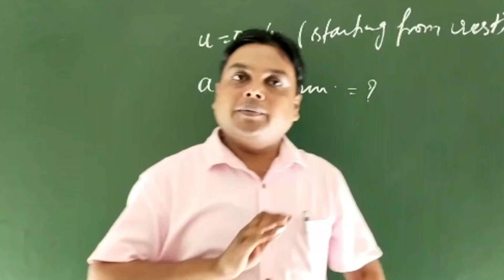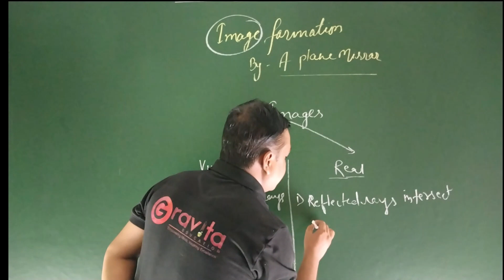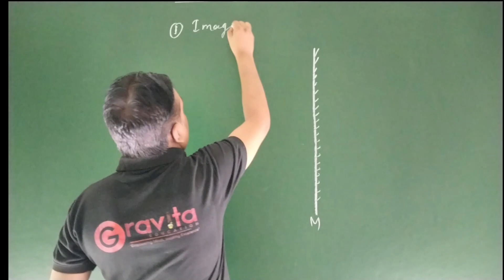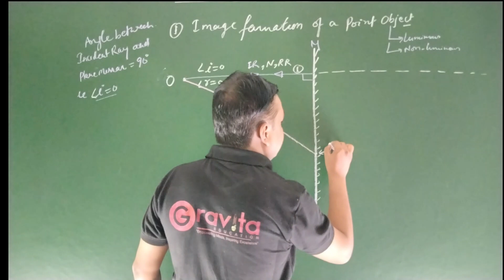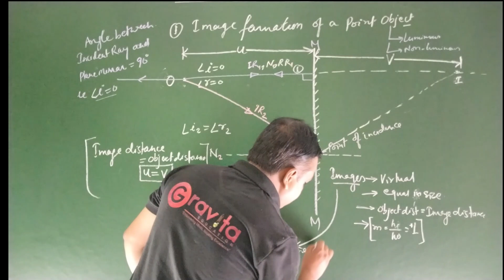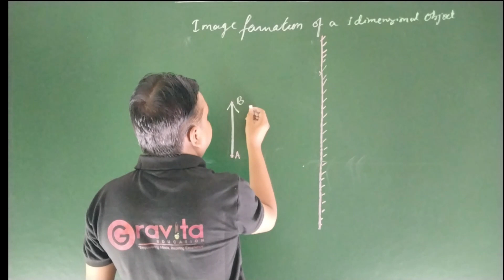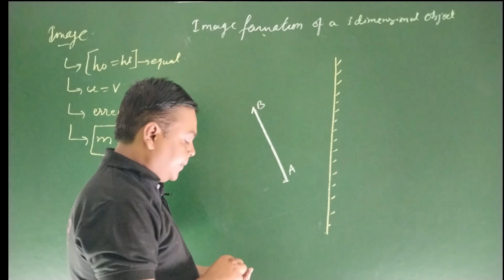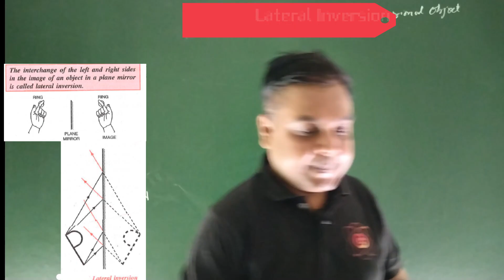Image formed by a plane mirrors I Reflection of Light (Part-2) I Class-9th I ICSE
All about Image formation by a plane mirror

Address - Ranitalab Main Road, Infront of MOUNT ASSISI Sen. Sec. New gate, Zeromile - Sobour Road, Bhagalpur, Bihar, India

Gravita Institute, Bhagalpur
Empowering Minds, Shaping Futures
Located in the heart of Bhagalpur, Gravita Institute is a premier educational institution dedicated to nurturing academic excellence and holistic development. Our institute specializes in delivering world-class coaching and mentoring for competitive exams, academic courses, and skill development programs.
With a team of experienced educators, cutting-edge learning resources, and a student-centered approach, Gravita Institute provides a dynamic learning environment that fosters curiosity, innovation, and success.
What We Offer:
• Expert Faculty: Industry-leading instructors passionate about delivering impactful education.
• Comprehensive Curriculum: Tailored programs that align with the latest exam patterns and academic standards.
• Modern Infrastructure: State-of-the-art facilities and technology-enabled classrooms to enhance the learning experience.
• Personalized Guidance: Focused attention on individual student progress through mentorship and performance tracking.
• Proven Results: A track record of excellence with students achieving top ranks and reaching their goals.
At Gravita Institute, we believe in empowering our students to unlock their full potential and achieve their dreams. Whether you're aspiring to crack a competitive exam, excel academically, or acquire new skills, Gravita Institute is your trusted partner in success.
Join us today and embark on your journey to greatness!